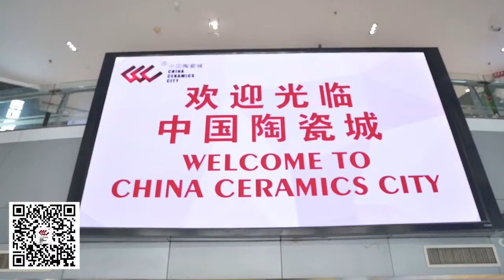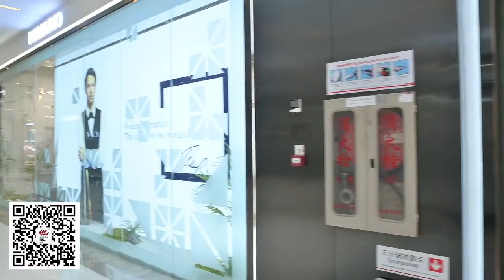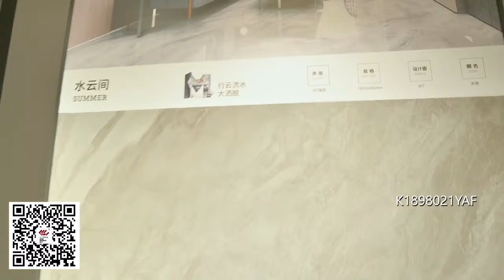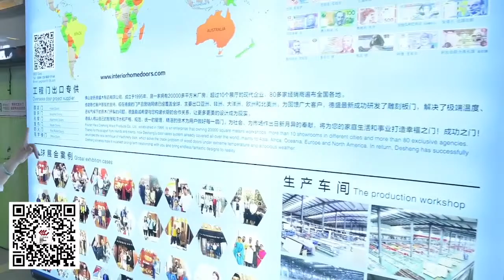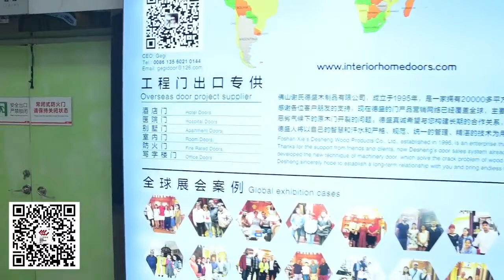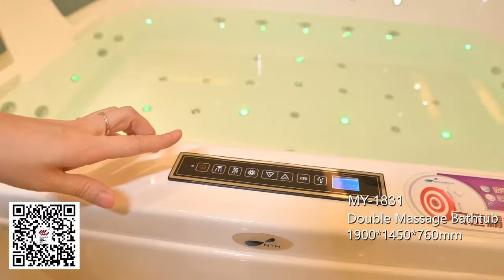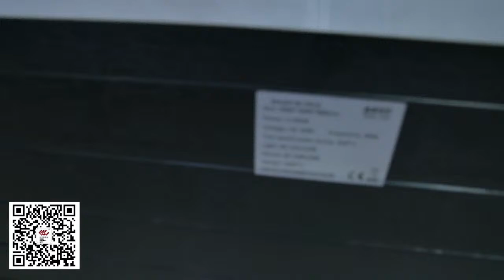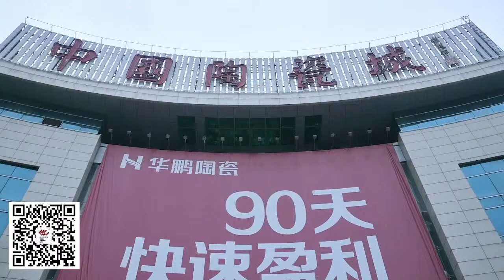Sourcing For High-end Decoration Products in Foshan, China--Tiles, Bathroom, Kitchen, Doors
CCC,  200+ factory-direct stores!
Sourcing for high-end decoration products!
Tiles, Bathroom, Kitchen, Doors, All in here!
If you want  remind services to watch our liveshow or to know more hot sale products & industrial info, please leave us a message or add our WhatsApp/ WeChat!
WeChat: FoshanCCC